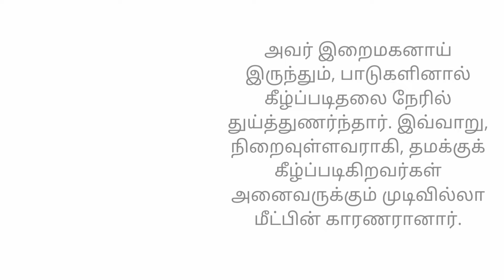Today's Gospel (09.03.2022) | இன்றைய நற்செய்தி | God's word | Sis. Sheriba Shaji